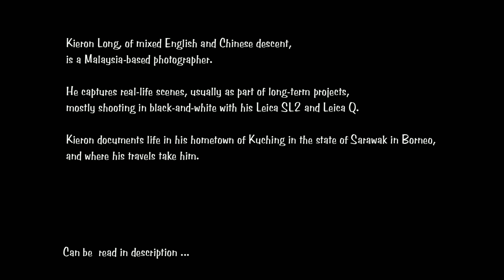FEATURED PHOTOGRAPHER KIERON LONG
Kieron Long, of mixed English and Chinese descent, is a Malaysia-based photographer. He captures real-life scenes, usually as part of long-term projects, mostly shooting in black-and-white with his Leica SL2 and Leica Q.

Kieron documents life in his hometown of Kuching in the state of Sarawak in Borneo, and where his travels take him.

Please visit the main Group (B&W Humanist and Street Photography Corner)

The Gallery of the group (HSPC Gallery)

Instagram (@hspcorner)

Year Book